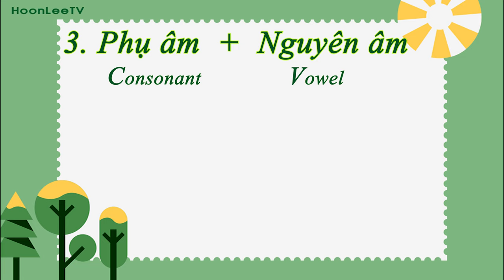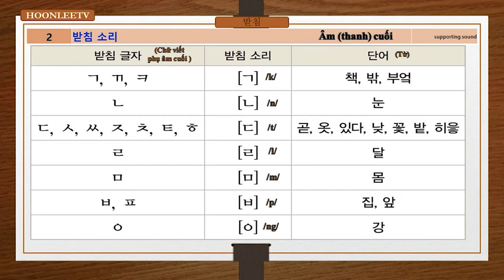#9 : 받침 Luyện nghe, đọc, viết Tiếng Hàn | Làm quen với Tiếng Hàn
Video này hữu ích cho các bạn mới bắt đầu học tiếng Hàn và những bạn muốn rèn lại cách phát âm.

Rất mong sự ủng hộ của các bạn.